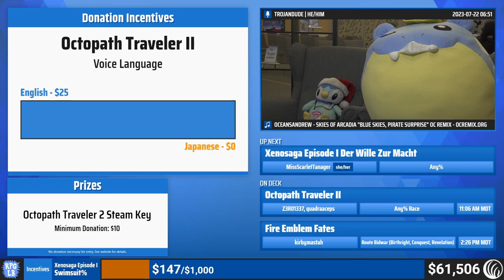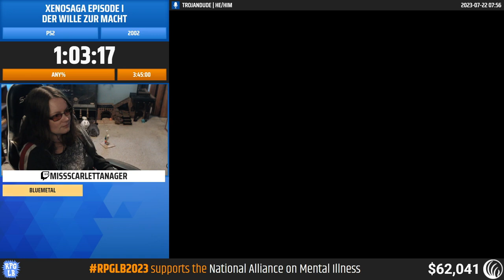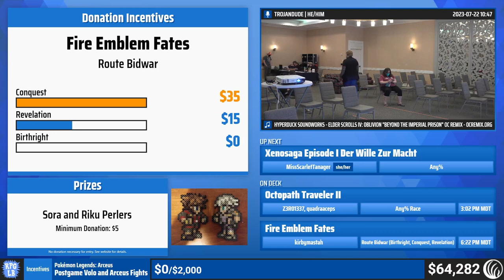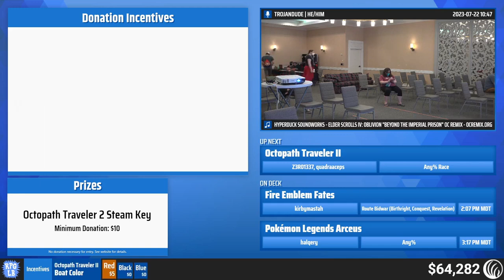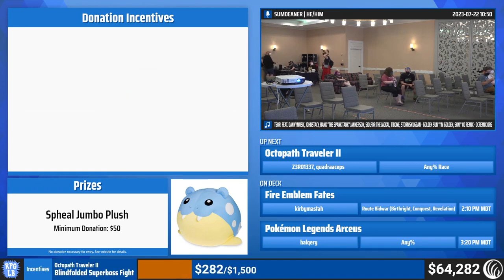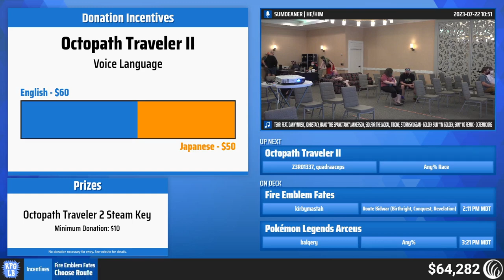Xenosaga Episode I: Der Wille zur Macht by Miss Scarlet Tanager - Speedrun at RPG Limit Break 2023!